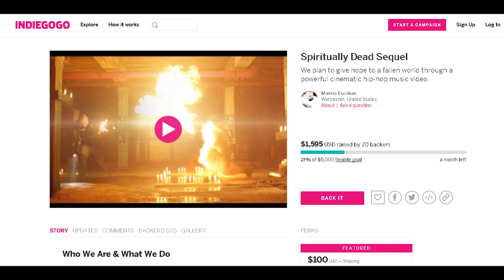Marrio Esco - New Perk Now Available!